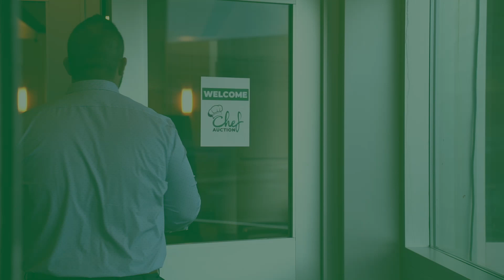Chef Auction 2023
All of the money that was either brought in or donated will go towards the Supporting Scholars Fund at the College, as well as future scholarships in culinary arts at Penn Highlands. The Supporting Scholars Fund includes three distinct scholarships with multiple awardees each year: the Destination Graduation, Emerging Leader, and Presidential Scholarships.